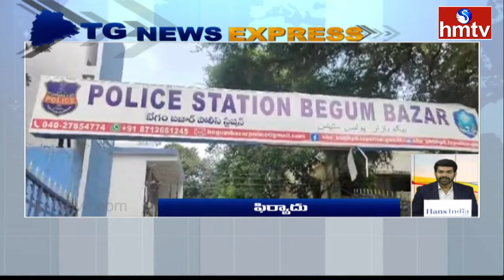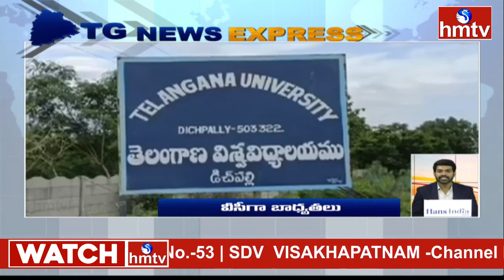TG News Express | Telangana News Updates | 11 PM | 21-10-2024 | Telugu News | hmtv